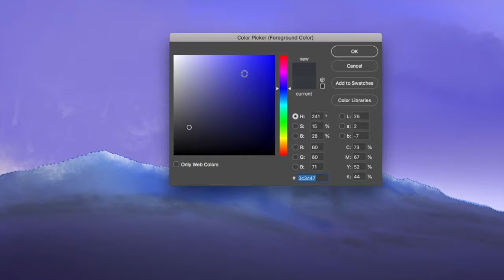12dibujitoschallenge part2 - Landscape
12dibujitoschallenge part2 - Landscape. Nevado de Toluca, Mexico. Speedpainting.

2018.